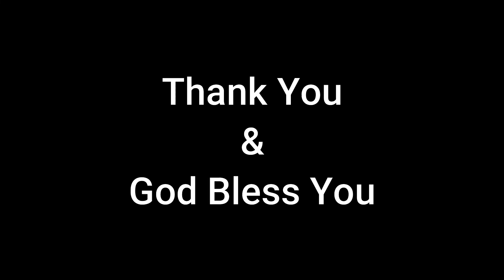Chapel Grade 3 - 4 Friday, 4 December 2020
Hi everyone, welcome to our chapel. Before we do the chapel please prepare your heart and mind so that may you can follow this chapel attentively.